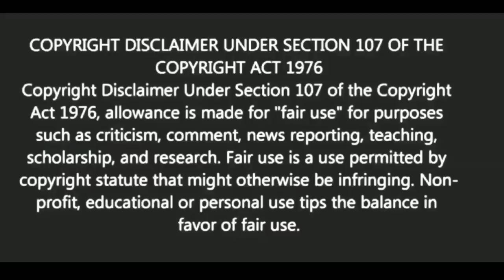মেয়েদের বড় শত্রু তার মা কখন হয়? | MOTIVATION VIDEO